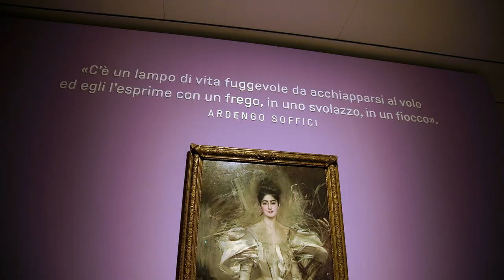Vittorio Sgarbi racconta Giovanni Boldini. Visita guidata alla mostra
Mettetevi comodi.
Il Presidente del Mart, Vittorio Sgarbi ci guida alla scoperta della mostra "Giovanni Boldini. Il Piacere".

"Giovanni Boldini. Il Piacere"
Da un'idea di Vittorio Sgarbi
A cura di Beatrice Avanzi e Tiziano Panconi
Allestimento Contemplazioni
🎥 Mart, Alessio Osele